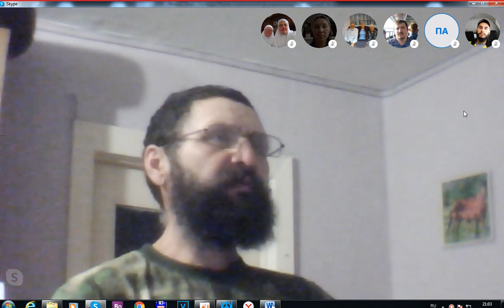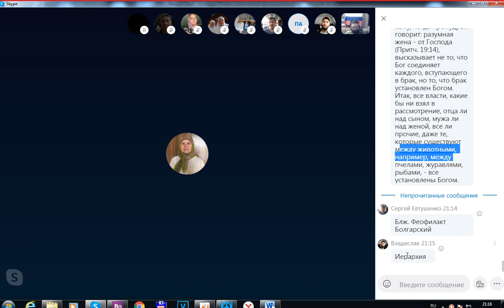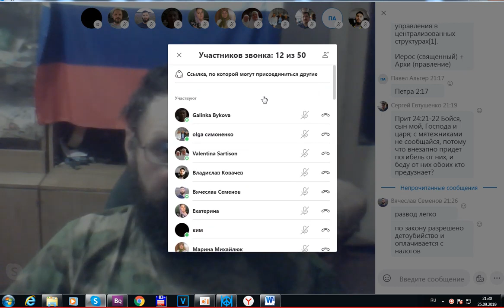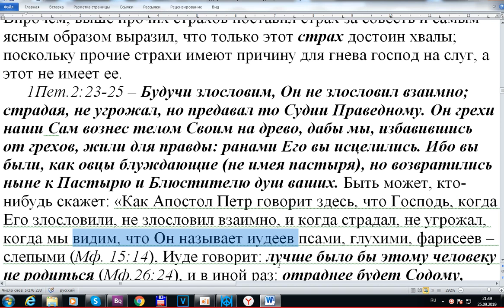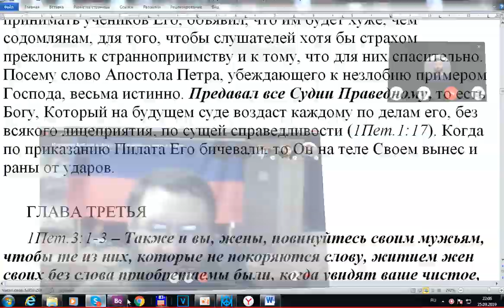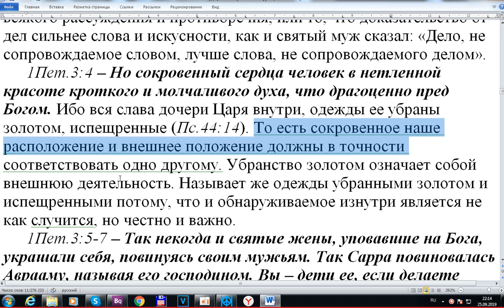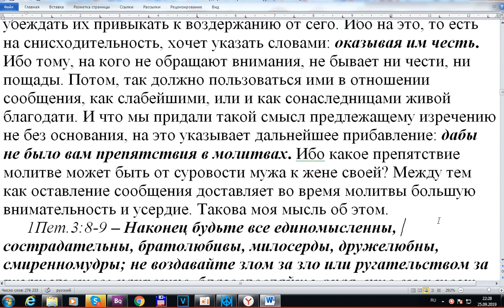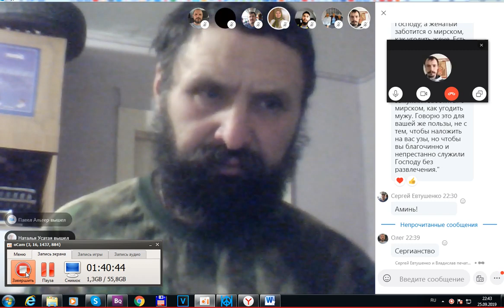Занятия по изучению св.Библии в скайпе. 1Петра 2 гл. 25. 09. 2019.